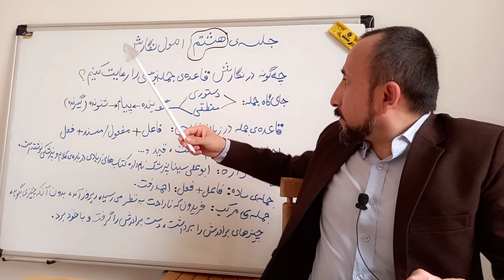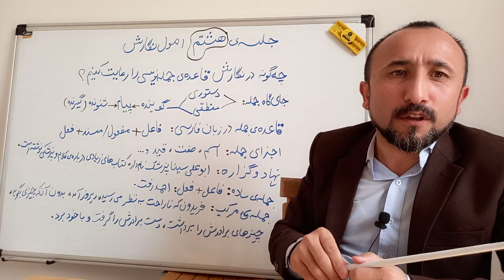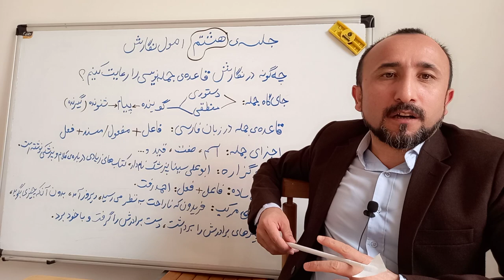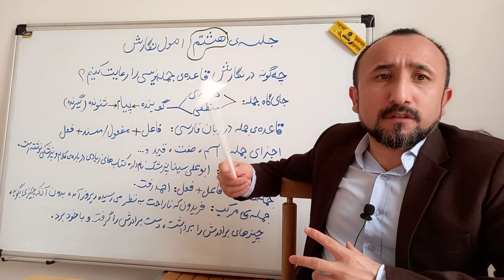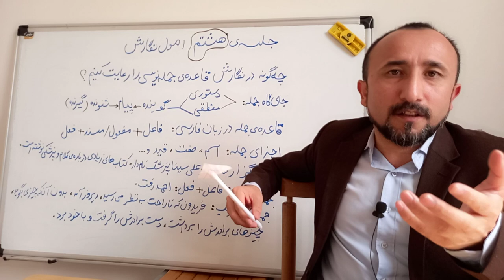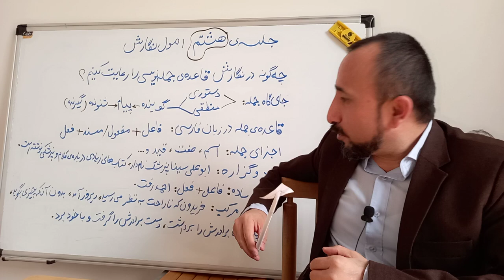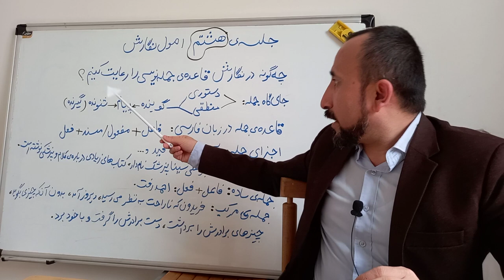اصول نگارش [۸] - چه‌گونه جمله‌نویسی را در نگارش رعایت کنیم؟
جای‌گاه جمله در نگارش، قاعده‌ی جمله در زبان پارسی، اجزای جمله (اجزای سخن در جمله)، نهاد و گزاره، جمله‌ی ساده و جمله‌ی مرکب.

ممنون از اینکه این ویدیو را مشاهده می‌کنید. لطفا این ویدیو را به اشتراک بگذارید و این کانال را هم سابسکرایب کنید تا ویدیو‌های بعدی را ​از دست ندهید
دیگر صفحات مجازی یعقوب یسنا